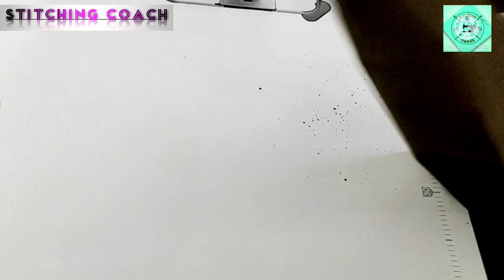bon pocket kaise banaen|पैंट की डबल बोन पॉकेट kese banay|Double Bone Pocket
How to make bone pocket|
dabel bone pocket kese banay|
Bone pocket|
Pant pocket styles

video highlights
bone pocket banane ka tarika,

Bone packet
How to make Pant's back pocket,
Silai sikhe, pant ki design,
pant ki back pocket kaise banaye,
Cutting and stitching,
Hindi mein,
double bone pocket,
pant pocket stitching,
pant back pocket stitching in hindi,
pant double bone pocket stitching in hindi, double welt pocket,
bone pocket,
double bone back pocket,

double bone pocket stiching,
how to sew double welt pocket,

bone pocket kese banay,
double welt pockets,
double bone pocket stitching,
pocket,
double welt pocket the sewing,
cut pocket,
modi jacket double bone pocket,
pant back pocket,
how sew pant back pocket,
bone pocket Banane ka asaan tarika, bone

pant pocket stching,
pant back pocket sticking,
pant double welt pocket,
Pocket,
Pant pocket,
Pant front pocket and back pocket stiching,
Pant in side cross pocket stiching,
Pant cross pocket stiching,
Cross Pocket,
Single bone pocket stiching,
BR tech and Hindi Vaghela,
Gent pant pocket stiching,
Pant pocket stiching, Pocket stiching,
boon, Duobel bone pocket,
how to sew bone pocket,
Double Welt Pocket Stitching,
How to sew double bone pocket,
Bandi double bone pocket,
jacket double bone pocket,
tailoring

Pant Karbonn pocket banane ka aasan tarika

sewingtutorialdouble bone pocket kaise banaen
pant pocket style